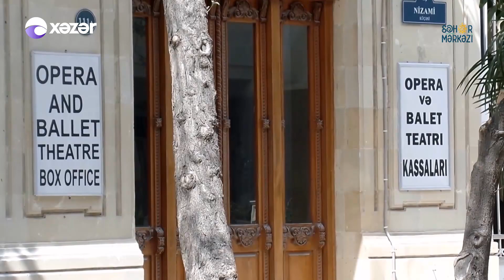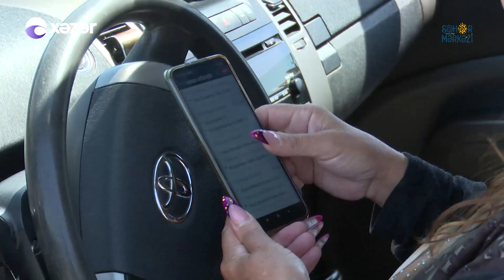Pandemiya Dövründə İşsiz Qalan Musiqiçilər | Səhər Mərkəzi